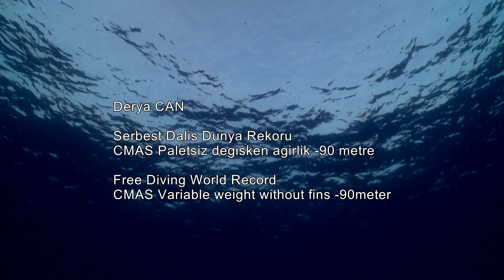DERYA CAN VWNF -90 M WORLD RECORD 20 JULY 2014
KAŞ - ANTALYA TURKEY